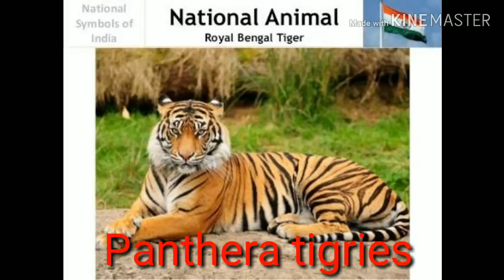National Symbol with Biology( राष्ट्रीय चिन्ह)! BiologyExtra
Hello Friends
in this video we will learn about
National Symbol with Biology
biology Extra